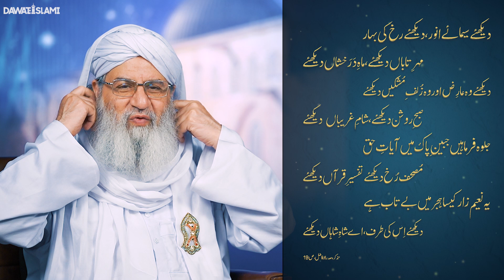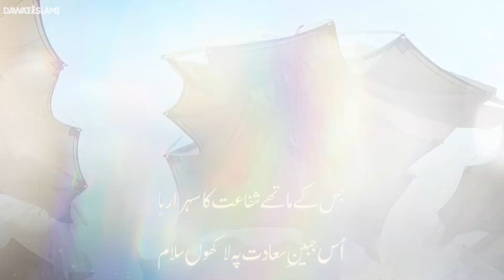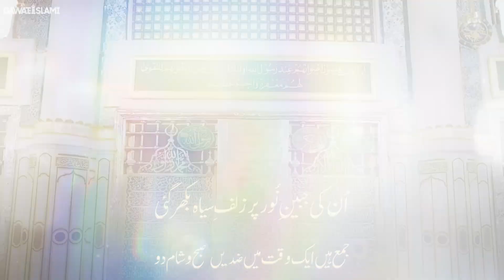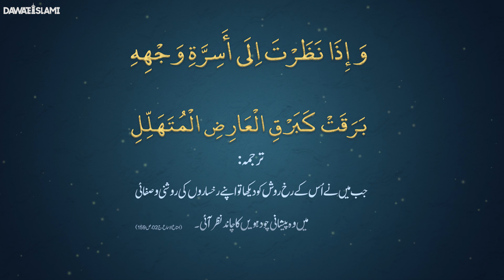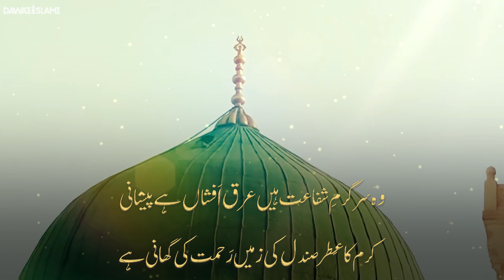Husne Yousuf Aur Huzoor ﷺ Ki Peshani(Jabeen) Mubarak | Piyare Nabiﷺ Ka Piyara Husn o Jamal Ep: 16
Husne Yousuf Aur Huzoor ﷺ Ki Peshani(Jabeen) Mubarak | Piyare Nabiﷺ Ka Piyara Husn o Jamal Ep: 16 | Haji Shahid Attari New Bayan 2022